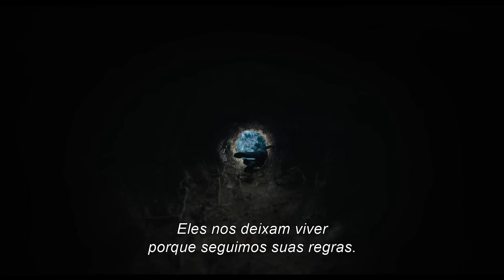Os Observadores (The Watchers) - Critica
Sinopse: Baseado no livro homônimo de A.M. Shine, Os Observadores é um thriller dirigido por Ishana Shyamalan que acompanha a tensa jornada de Mina (Dakota Fanning), uma artista de 28 anos. Mina, ao se aventurar pelo oeste da Irlanda, se vê perdida em uma imensa e assustadora floresta natural. Desesperada por abrigo, ela finalmente encontra um refúgio, mas a segurança é apenas aparente. Dentro deste abrigo, Mina se junta a três estranhos, todos igualmente apavorados. À noite, eles são vigiados e perseguidos por criaturas misteriosas, que eles nunca conseguem ver, mas que parecem saber tudo sobre eles. A atmosfera é de constante tensão e paranoia, onde cada ruído na escuridão pode ser uma ameaça. Enquanto Mina e os outros tentam sobreviver e entender a natureza dessas entidades invisíveis, o filme mergulha o espectador em um suspense psicológico profundo, explorando o medo do desconhecido e a luta pela sobrevivência. Com performances intensas e uma ambientação claustrofóbica, Os Observadores desafia a percepção da realidade e mantém o público com expectativas até o último momento.

Imagem:
Warner